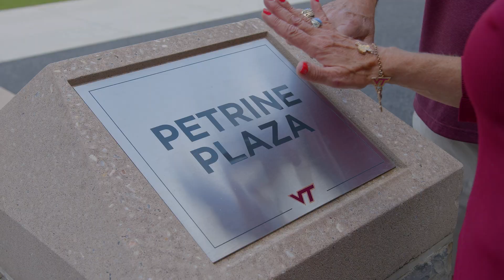Virginia Tech Class of 2025: Making the 2025 Class Ring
This video was shown at the Class of 2025 Ring Premiere.